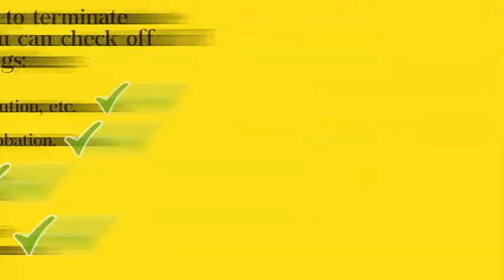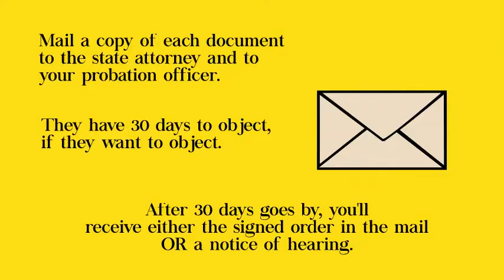Early Termination of Probation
In Florida probationers have the right to request early termination of probation. Granting their request is up to the discretion of the judge.